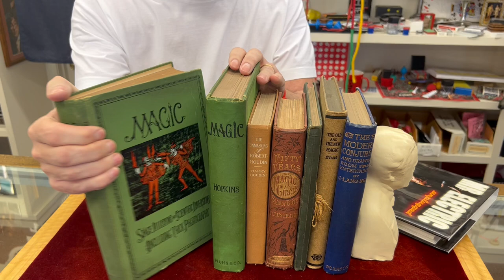Antique, Out of Printed, Scare, Rate and Estate Books available from Stevens Magic Emporium